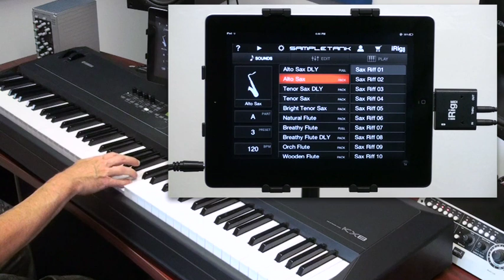Organ, Guitar & Sax with SampleTank for iPhone / iPod touch and iRig MIDI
SampleTank® for iPhone / iPod touch includes highly playable samples of several different organs including Hammond®, Vox®, Farfisa®, church and pipe organs. IK's spectacular DSP FX add compelling overdrive, chorus-vibrato, rotating speaker and reverb effects to bring ultimate realism to your mobile instruments. Also included is a beautiful assortment of acoustic guitars including the nylon string acoustic played in this video. Woodwinds are also included covering a range of pop, jazz and orchestral styles. Here we can experience a soulful Alto Sax perfect for jazz, blues or pop productions. The power of SampleTank is now in your iPhone / iPod touch. Check it out today!